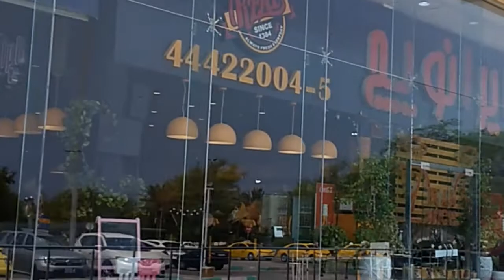SUNNY 2 P.M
A hot and sunny afternoon in Kish Island! A few minutes of life with the taste of music..
 I hope to be able  to  presenting  the  feelings  of being and  my  point of view.

In this channel,  I share some of my personal   emotional feelings &daily point views.
I found this kind of composition  of views & selected music,  effects & editions ,  can be the most similar to my  pure emotions  and moods,  which I can share freely to the others, out of any logical subject or story any  problem to solve. Pure emotions!
I hope you enjoy this kind of connection too.
If you like this kind of videos, you can SUBSCRIBE in the channel and if you like the video,  send me a tomb up, by clicking on it,  In this way you'll support me and the channel,  and l will appreciate that.

Please comment me if you have any disagreement or suggestions .